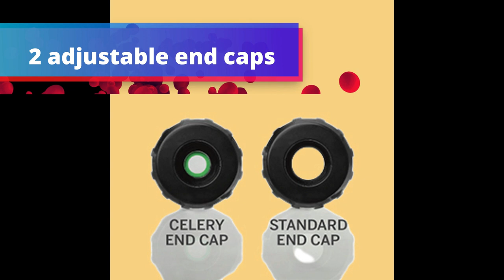Omega MM1500GY Medical Medium Celery Juicer || best juicer & blender review 2023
Product title :
Omega MM1500GY Medical Medium Celery Juicer and Nutrition System, BPA Free, Slow Masticating High Juice Yield, 200-Watt, Gray

Product description :

Brand Omega
Color Gray
Material Glass
ENDORSED BY THE MEDICAL MEDIUM - This Omega juicer is endorsed by Anthony William, The Medical Medium, based on its high performance and juicing the maximum amount of juice from celery
OPTIMIZED FOR CELERY - Juicing Tip! Use fresh, cold, whole celery stalks to feed through the chute rather than cutting into small pieces when juicing. Provides maximum juice extraction by squeezing celery longer, for more juice and less waste
VERSATILE JUICING - Includes 2 adjustable end caps, one designed for celery to get more juice from your celery and one standard end cap for juicing all other produce
BPA-FREE JUICER - Juicer is BPA free for peace of mind and healthy juicing
MASTICATING JUICER AND NUTRITION SYSTEM - A full wellness system to make baby food, nut butters and milks, pasta and sorbets. Includes 6 nozzles

The MM1500 is a full wellness system equipped with a specialized celery endcap ideal for extracting celery juice but also has the ability to make delicious and nutritious fruit and vegetable juices, nut butters, sorbets, baby food and pasta. This juicer offers triple stage masticating extraction to produce high juice yield for the maximum amount of nutrients, vitamins, taste and juice from minimal amounts of celery, fruits, other vegetables and leafy greens. Its 80-100 RPM low speed cold press technology minimizes heat build-up and oxidation, so you get more nutrients in every glass. Cold press juicing is one of the most effective ways to easily access nutritious enzymes and antioxidants that boost immunity and enhance overall health. This slow juicer operates with less noise compared to high-speed juicers. Clean up is simple as removable parts can be sink rinsed and most are top rack dishwasher safe, excluding the drum.